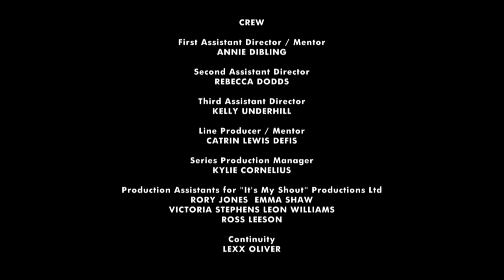Say It (2013)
'Say It' was produced as part of Series 5 of Made In Wales. First Broadcast on BBC 2 Wales.

With only 20 minutes until her taxi arrives, Gareth could make the difference between Safiya staying in Wales, or leaving for good. Will Gareth be happy to leave things as a summer romance, or will he say the words Safiya wants to hear?

Producer - Kylie Cornelius
Producer - Richard Jenkins
Director - Andrew Pring
Writer - Othniel Smith
Actor - Emily Burnett
Actor - Ross Langford
Actor - Nathan Blake